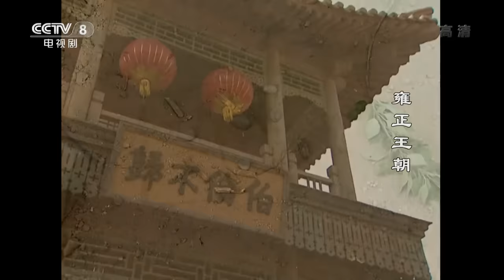【ENG SUB】 《雍正王朝》 第35集 雍正赐死年羹尧（主演： 唐国强、焦晃、王绘春、王辉、杜雨露、赵毅、杜志国）| CCTV电视剧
本集主要内容：几日后，李卫奉命去杭州，雍正下旨，赐年羹尧自尽。 民间谣言纷纷，说一个大将军被杀了，一个大将军被罚去守陵，这里面大有文章。胤祥早已身患重病，咳红不止。为了替雍正解忧，胤祥主动提出去景陵山看望胤禵。胤禵与乔引娣在山脚下堆了两个大雪人，引娣为了给胤禵解闷，哼起了山西民歌“小棉袄”。胤禵为引娣的柔情所动，感到十分宽慰。